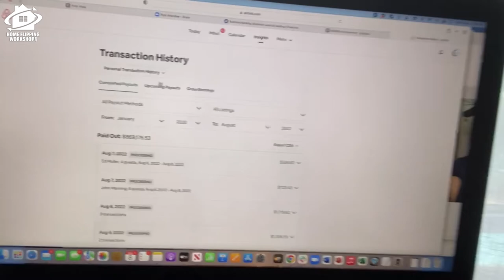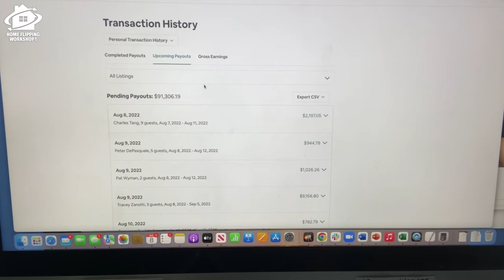How Much Can You Make With Short-Term Rentals?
Have you ever wondered how much you can make as a short-term rental owner? For me and Amber the numbers can be quite staggering. Stick around and we'll share the numbers that you can be experiencing too! Learn all there is to know about Short Term Rentals in today’s video!